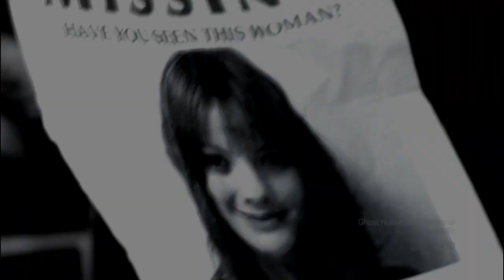Rolling in the Deep...[Being Human US]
But if Sam Huntington were wandering outside my house like a lost puppy, I would gladly take him in :P

I LOVE THIS SONG! IT IS MY LIFE RIGHT NOW!!!

So I was thinking about what I could vid with it and Being Human came to mind. Hope you like :).

Spoilers through Episode 5.